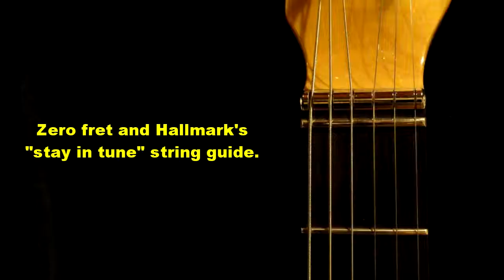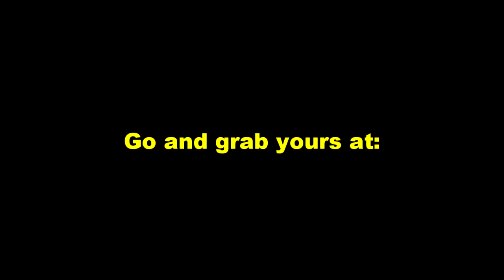Hallmark Official Johnny Ramone Guitars.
Official Johnny Ramone Guitars!!
Hey Ho, Let`s Go!!
Do you like his guitar?

"BLITZKREIG BOP", musical composition administered by: Warner Chappell, Sony ATV Publishing.